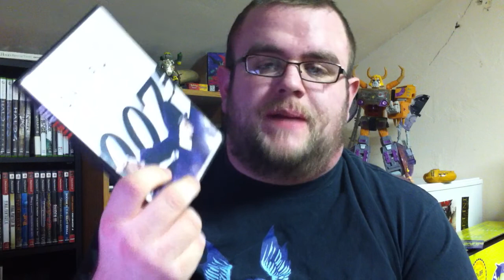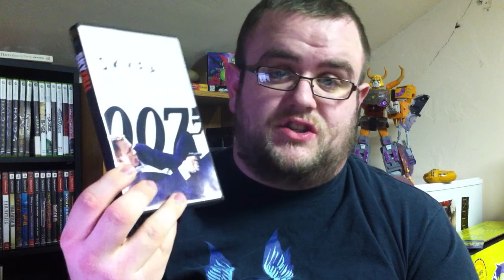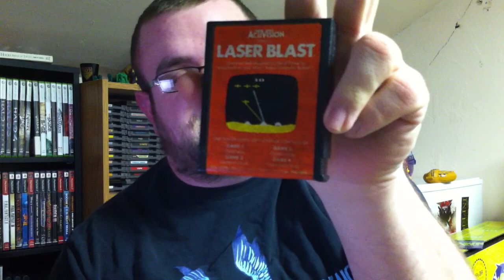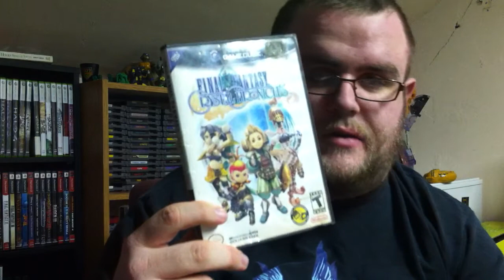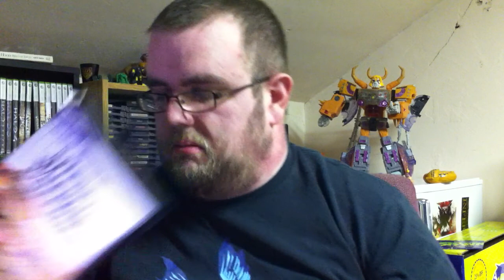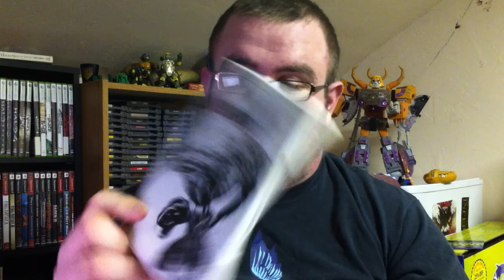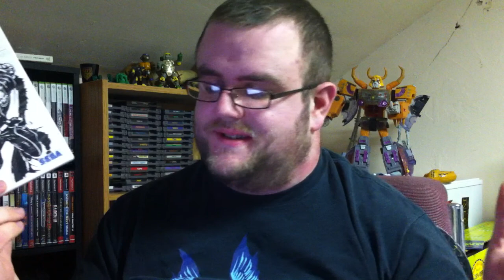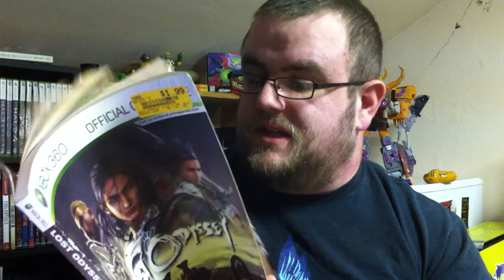Pickups 24: February Meganess..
Ton-O-Stuff here. Hope you make to the end!